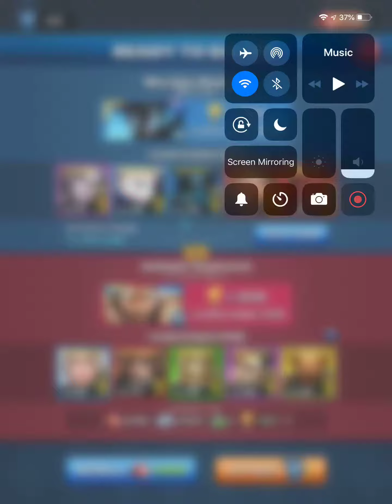Empires and Puzzles - Raiding : Frida and Grimm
Gotta love raiding!